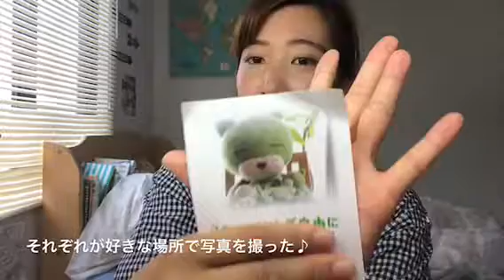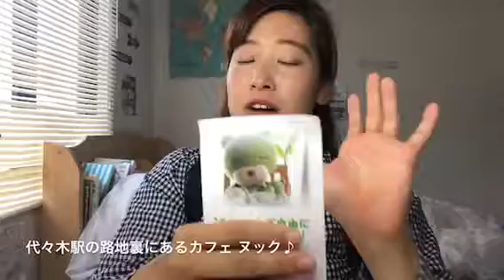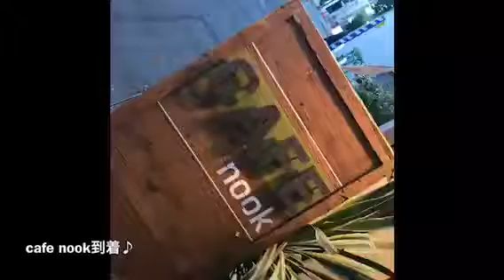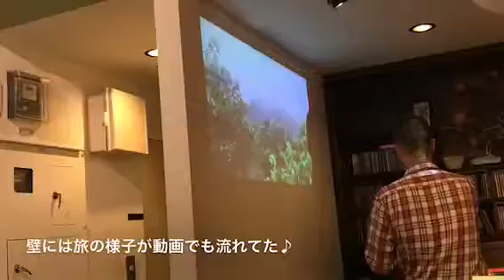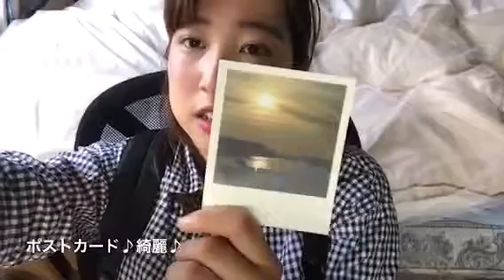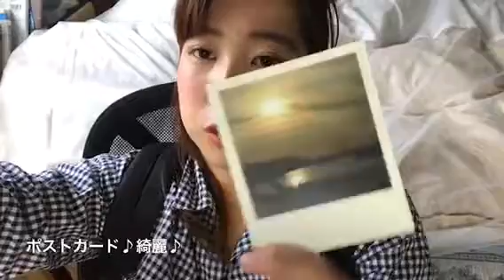cafe nook ぬくじ展行ってきた〜in代々木＆新宿〜